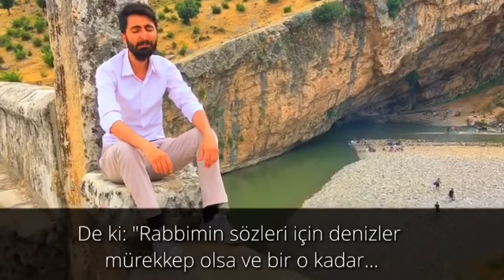Doğa’nın Kur’an ile Uyumuna Bakın! - Kehf Sûresi / 109 - Muhammed Bıçak